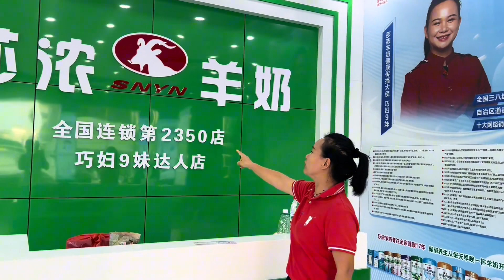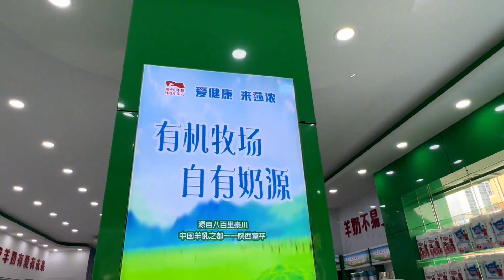9妹给小六开羊奶实体，你们觉得这样行业怎么怎么样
巧婦9妹，用心去做美食，過生活！
農村 巧婦9妹 本频道内容旨在分享日常生活，绝对没有动物虐待的情况。